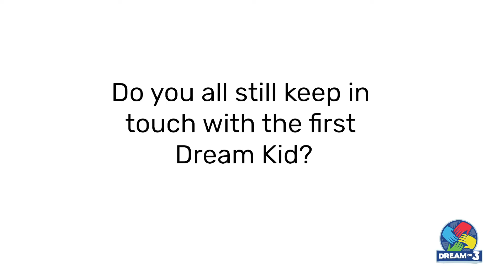Dream On 3 Celebrates 100 Dreams Come True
WE ARE CELEBRATING OUR 100TH DREAM!
100 Dream Kids have had their sports dream come true, but the overall impact is far greater than 100. Far greater than we could have ever expected and far greater than we ever dreamed!

Since 2013, children have experienced the joy and magic a sports dream can provide while living with physical or intellectual challenges that affect their daily lives. Over the past six years, DO3 has shown that dreams can serve as a catalyst for renewed strength and hope for every child and his/her family. DO3 serves children ages 5-21, making a record-breaking 29 dreams come true in 2018.

Video Created By: Wheelhouse Foundation